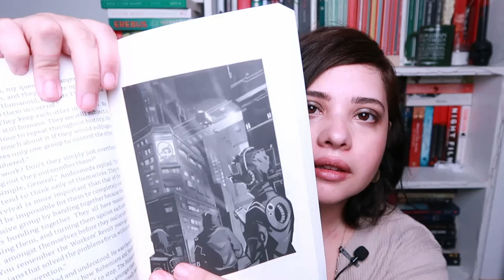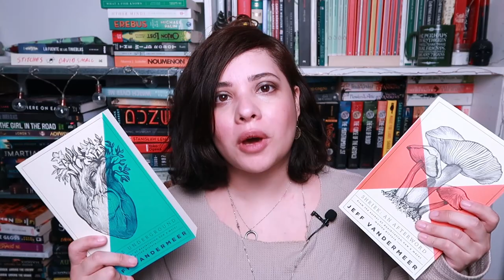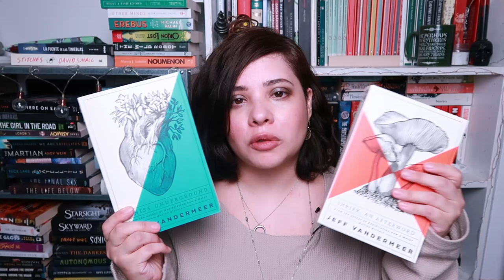Unread Sci-Fi Books On My Shelves || Mooni Read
We all have our little skeletons in the closet. Here are mine, all of the sci-fi books I haven't read (not counting short stories collections which will be featured in another video!)